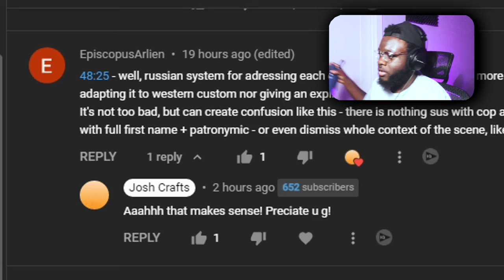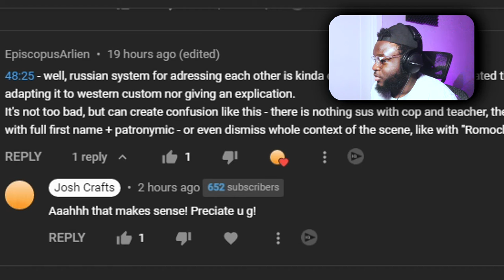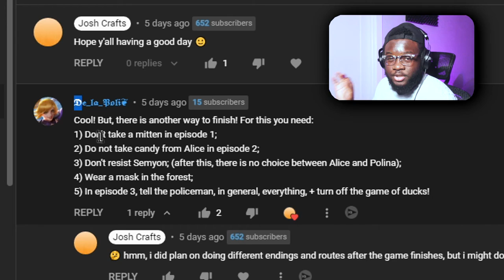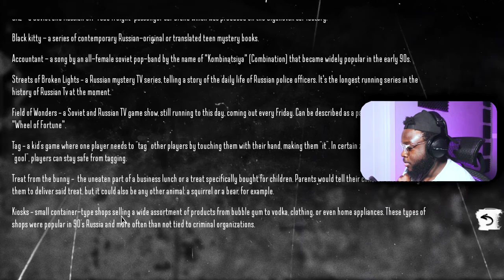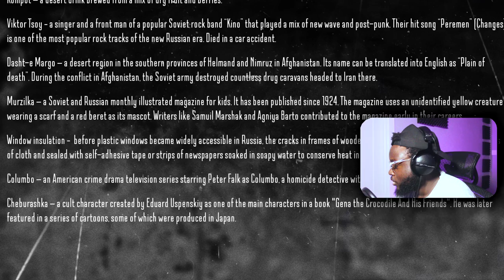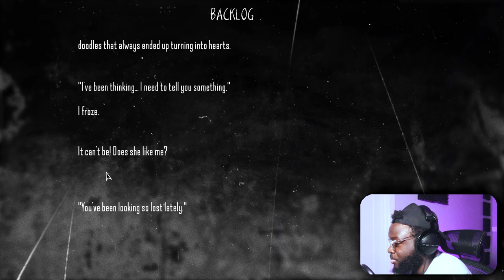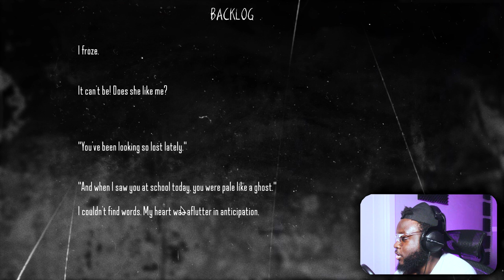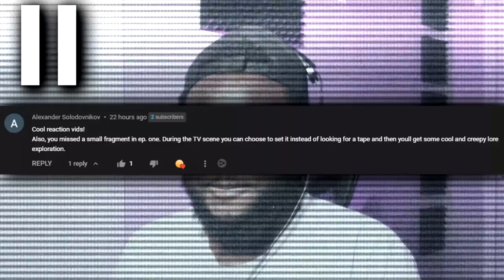THEY ARE SOO AGGRESSIVE! | Tiny Bunny - Alternate Route (PART 8)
Why are they so mad aggressive!?

This is PART 8 of Tiny Bunny (Alternate Route) Playthrough! Here's the playlist to follow along!

Timestamps:
00:00 - Intro
01:25 - My Indie Games To Play List So Far
01:50 - Reading Y'alls Comments From The Previous Part!
03:20 - Alternate Route
31:55 - My thoughts on the Alternate Route
33:44 - My theories so far
36:14 - Outro